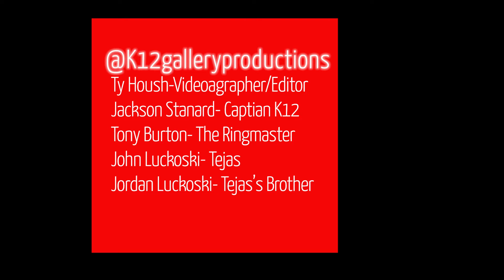The Advetures Of Captian K12&Tejas Episode 9: "A Rescue Mission"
In the newest installment Cap and Photobomb try to find Tejas who has been missing for weeks. Little do they know that they will run into a little suprise in the process.